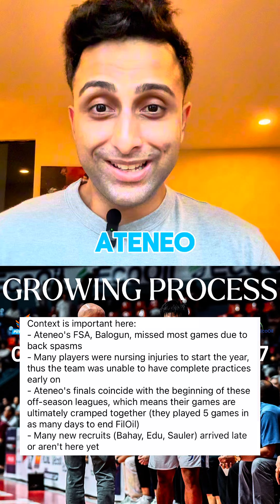Ateneo’s off-season struggles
Should we be concerned about Ateneo’s off-season struggles? Here arw important aspects to remember.